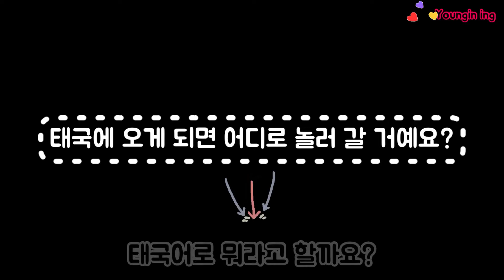태국에 오게 되면 어디로 놀러 갈 거예요?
안녕하세요 :) 영인잉입니다!!
이번엔 태국어 듣기 연습해놨다가 따로
"당신이 태국에 오게 될 때 어디로 놀러 갈 거예요?!"
라는 질문이 태국어로 뭐라고 하는지 같이 살펴 보도록 합니다